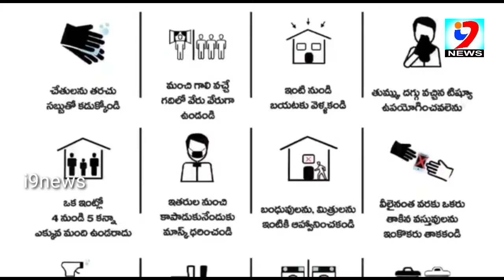మీ రక్షణ మా బాధ్యత అంటూ పోలీస్ నీకో సలాం యూనిఫామ్ మందుగా భావిస్తున్న పోలీస్//ap police corona efet